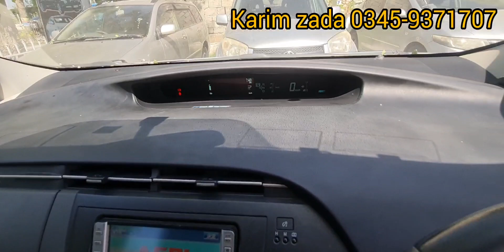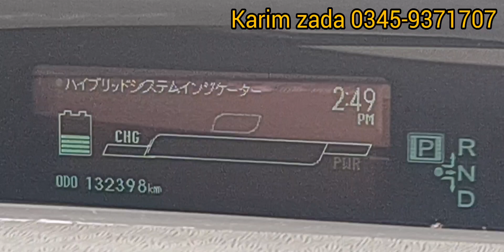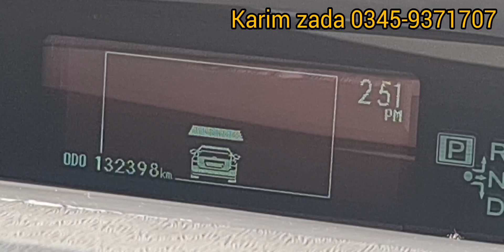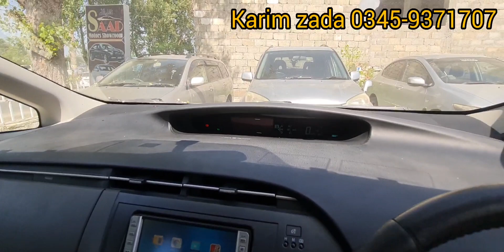Toyota Hybrid Prius 2010 Model : G Grade Fulloption : Review with Specifications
Saad motor showroom Thana bypass pulchowki
Karam khan
Ncp cars
Fresh cars
toyota prius
toyota prius review
2023 toyota prius
toyota prius 2023
2023 toyota prius review
toyota prius prime
Prius 2010 model fulloption
Ncp prius
Prius 2010 g grade
Fulloption prius 2010
Prius price in pakistan
Prius 3rd generation review
3rd generation prius 2010
2023 toyota prius prime
Hybrid prius
2009
Prius 2009
2023 prius
outdoor
home shopping network
3piece lights
2023 toyota prius interior
3piece lights
Shiwer bumper, fulloption, low fuel consumption car, non_custompad, ncp, non custompad